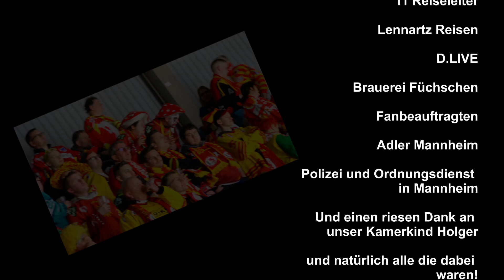Jeck op Tour - Fanprojekt Buskonvoi nach Mannheim (21.02.2020)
Zum Auswärtsspiel bei den Adler Mannheim fuhren 11 Busse mit sehr gut gelaunten Karnevalsjecken in rot/gelb in die SAP-Arena. Organisiert wurde es durch das Fanprojekt Düsseldorf.

Am Ende wurde es ein gigantisches Fest beim zwischenzeitlichen 6:0 der Düsseldorfer EG! Am Ende hieß es Mannheim 2:6 Düsseldorf.